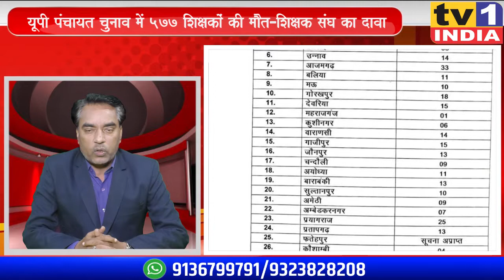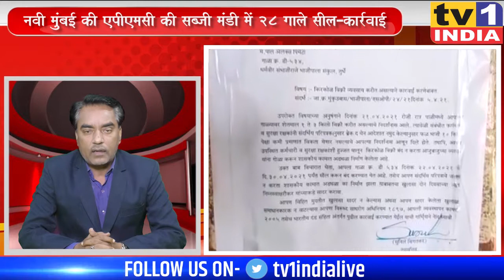khabarDinBhar : मुंबई, महाराष्ट्र समेत देश प्रदेश की 10 बड़ी खबरें :खबर दिन भर 29.04.2021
khabarDinBhar : मुंबई, महाराष्ट्र समेत देश प्रदेश की 10 बड़ी खबरें :खबर दिन भर